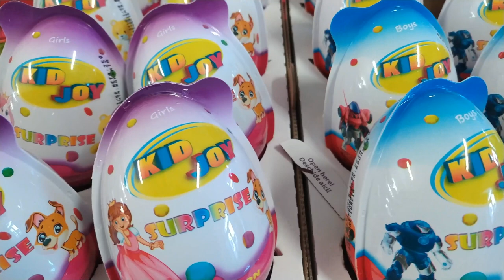Like Kinder Surprise Egg, Chocolate, Sweets, Toys